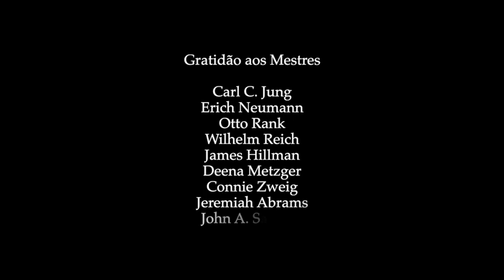Diálogo 6 - A Sombra - Versão em Português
A escritora e terapeuta sistêmica Cristiana Castrucci dialoga com Valdi Ercolani sobre a sombra pessoal e coletiva. O escritor procura explicar o que é a sombra, como ela atua nas pessoas, na religião, na política, na sociedade e o que devemos fazer para conviver com ela.